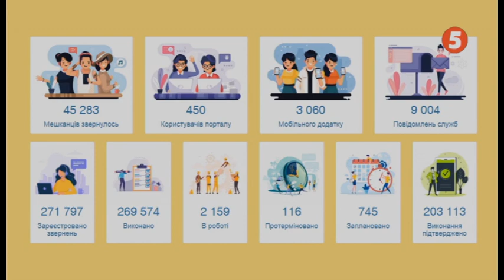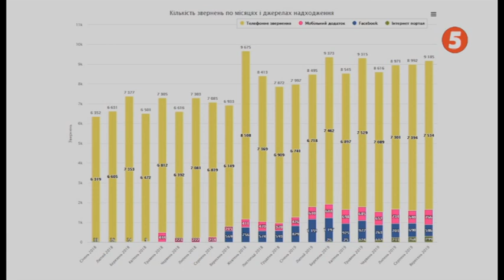Інформаційний день на 5 Львів 31.10.2019 Ігор Гук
Гість студії:  голова правління ГО "Інститут громадського захисту" Ігор Гук про проблеми опалювального сезону у Львові